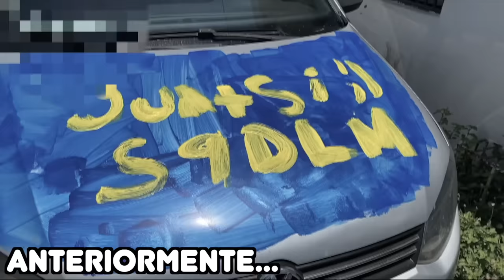FUIMOS POR TODO EL SDLM Y EL ROSH Y PANIQUI SON LOS ÚNICOS CULP4BLES 😱